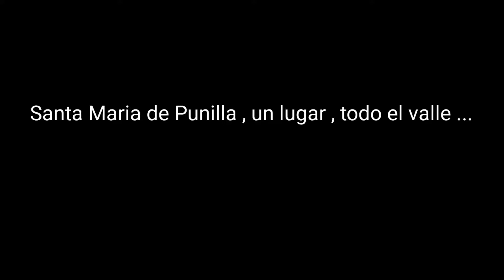Balneario Río Yuspe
Balneario Río Yuspe , un lugar único en las sierras de Cordoba en donde sus playas de arena y agua transparente invitan a relajarte y encontrarte con la naturaleza en su máxima expresión.

Visita Santa Maria de Punilla un lugar , todo el valle ...

Turismo Serrano Santa Maria de Punilla